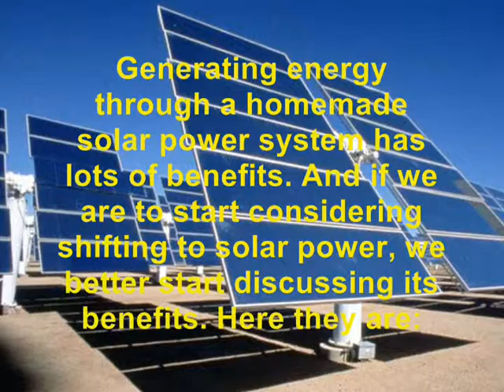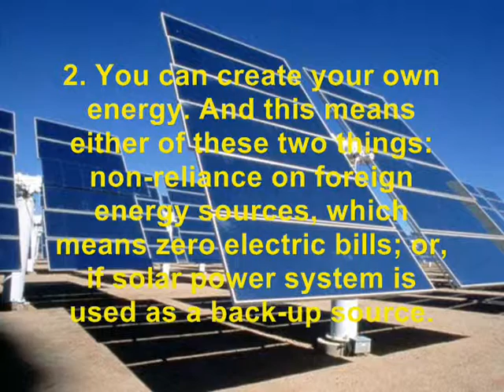The Advantage of Home Made Solar Power System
and get a chance to have our FREE give a ways
go now!!
hurry!!
 homemade solar power system, solar power system, solar power